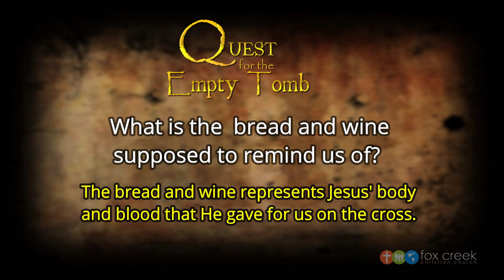Quest for the Empty Tomb 2020 2 - Last Supper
Play this video from the second location of the Quest - 1234 Powell Taylor Road.